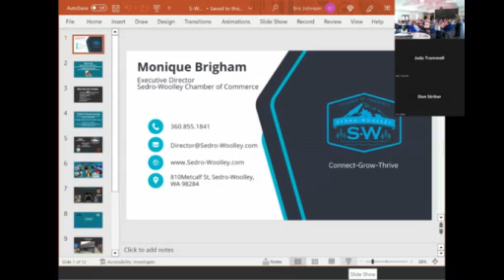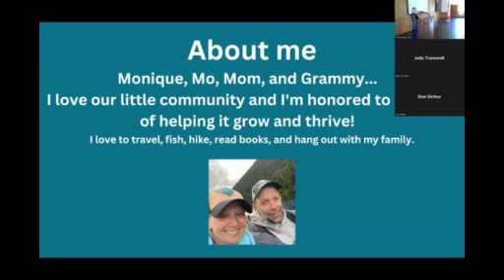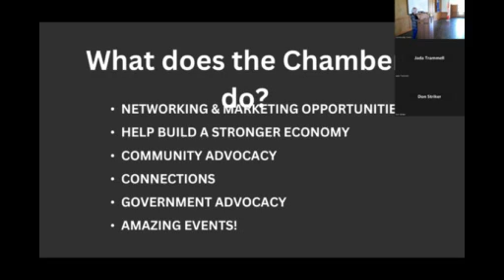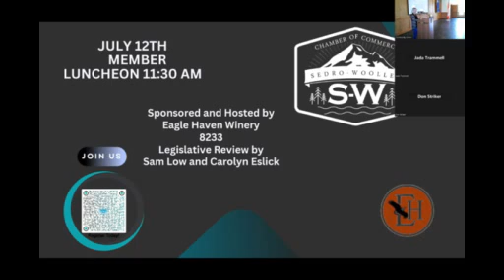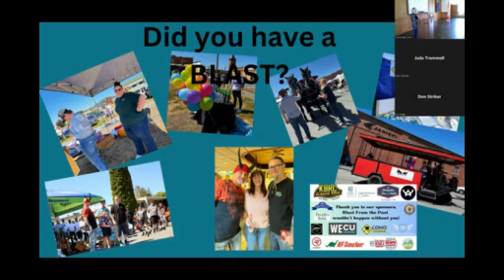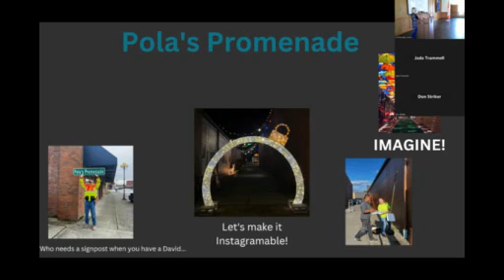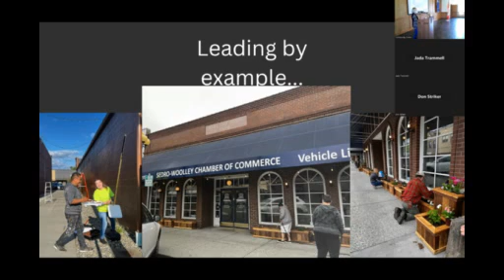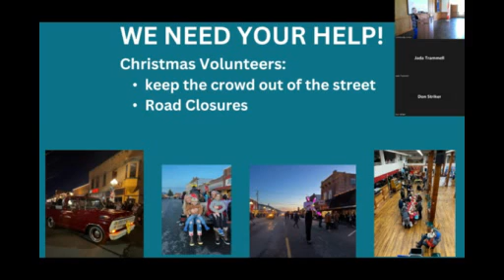Sedro Woolley Rotary Meeting 6 22 2023 movie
Monique Brigham, Director Sedro-Woolley Chamber